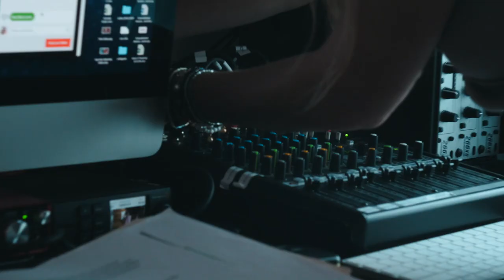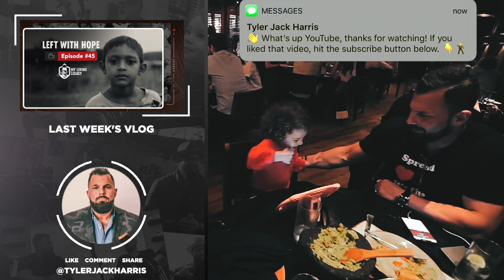Intent Over Everything | My Living Legacy | Ep. 46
Everybody's talking about providing value. But how many are executing on that ambition? It's not always pretty, but when your intent is right, you can't lose. Check out this behind the scenes look at a recent Live Q&A!